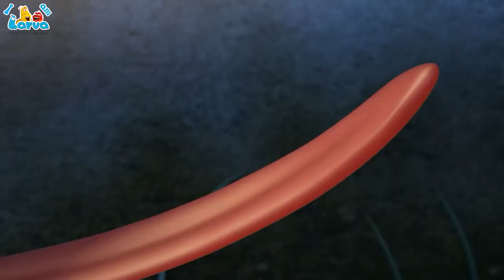Larva steals dragon treasure and the end 🦖 The best cartoons for kids ✨Larva Cartoon Asia